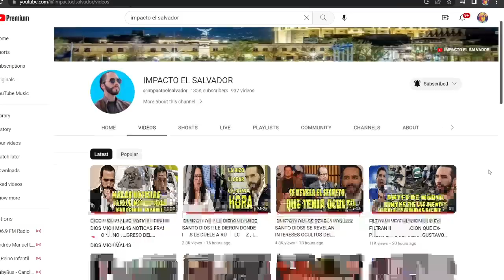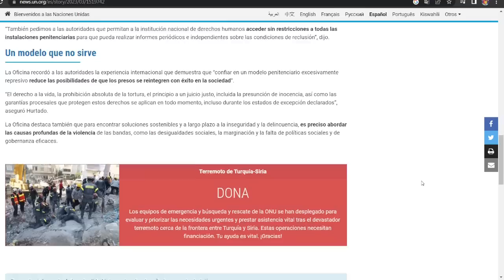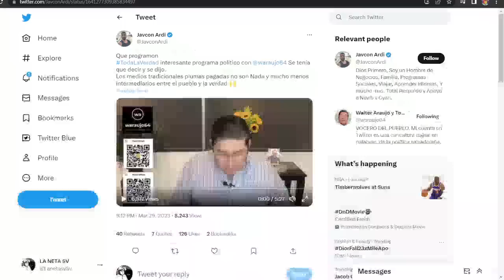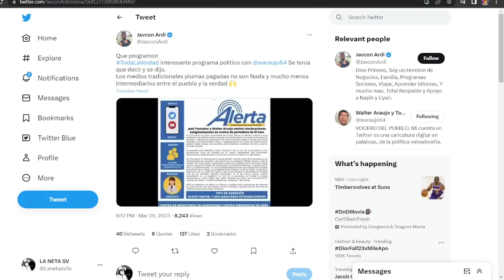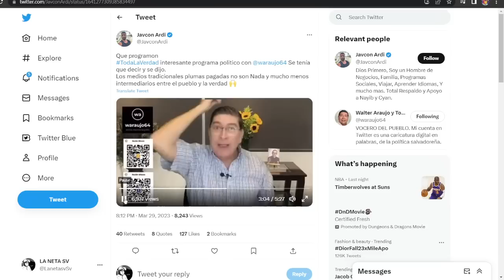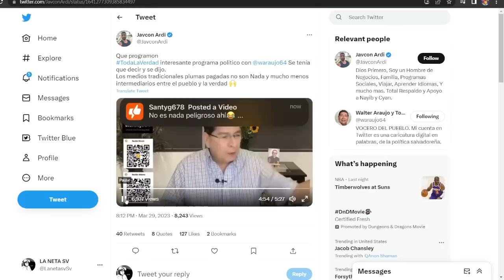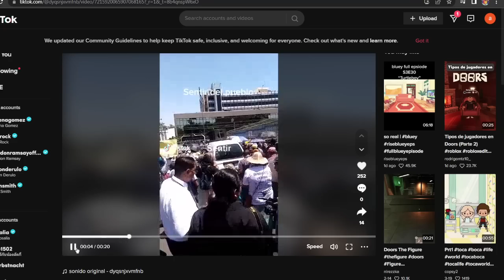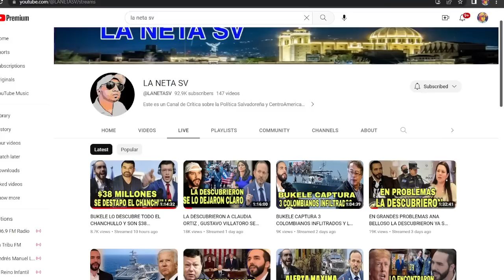DIOS MIO!! DESCUBRIERON EL PLAN DEL S3CUESTR0 Y EL AT3NTA*D0